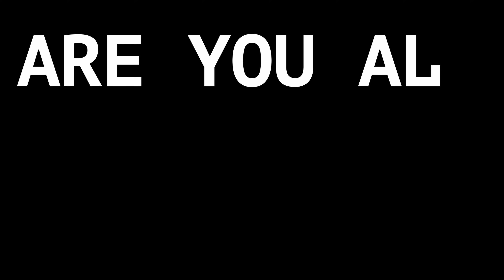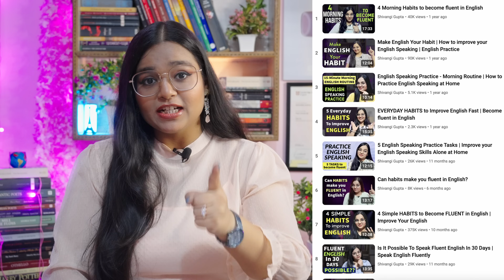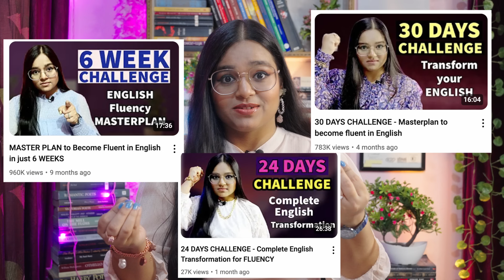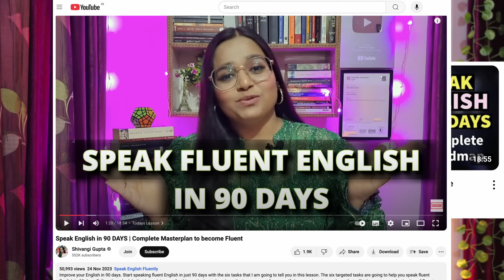Complete GUIDELINE To Become Fluent in English in 3 MONTHS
Tutor Shivangi